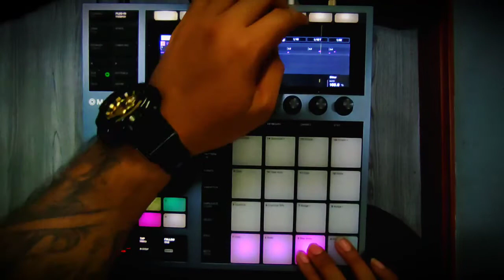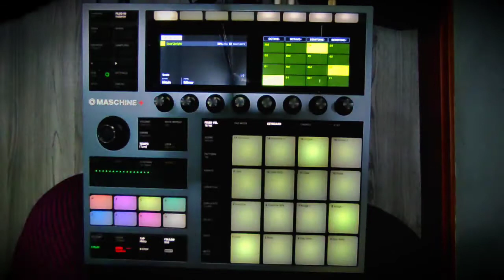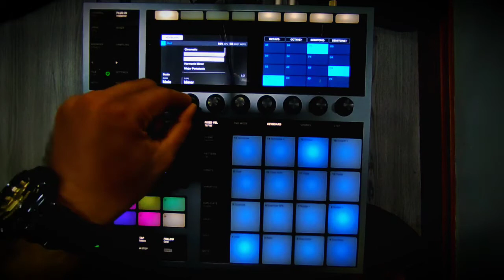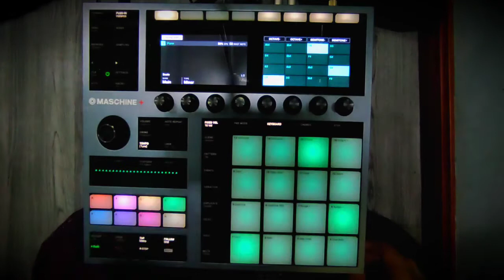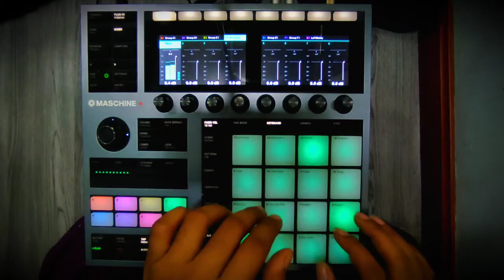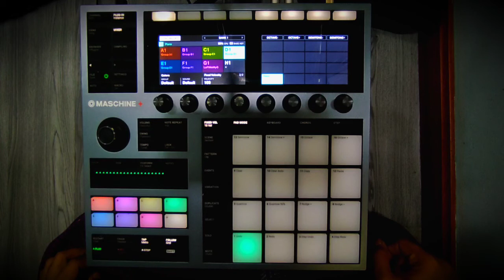Afternoon Chills - Rp (w/ maschine+)